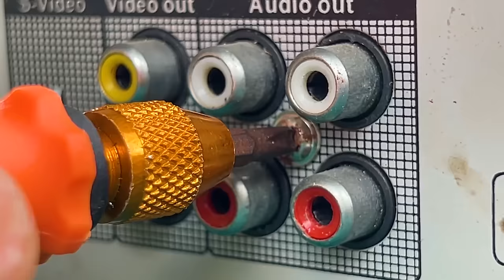How to turn a DVD player into a amplifier , no IC , simple circuit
DIY Powerful Ultrabass Amplifier DVD player
DVD player converted amplifier in தமிழ் // 3Tech
DIY Powerful Ultra Bass Amplifier DVD ROM Computer , No IC , Simple Circuit